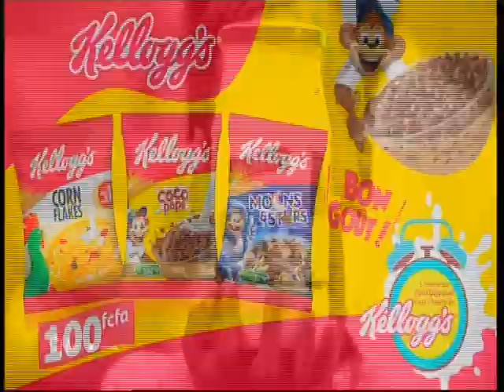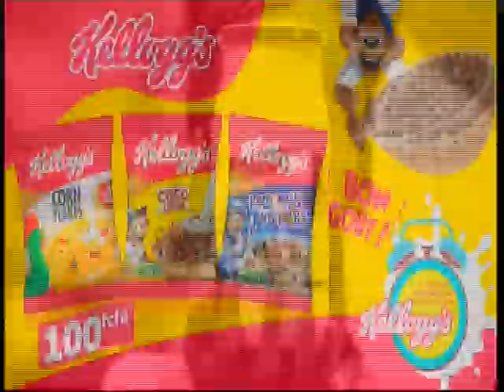COCOPOPS 08 06 2021 A 19H51 SUR RTI 1